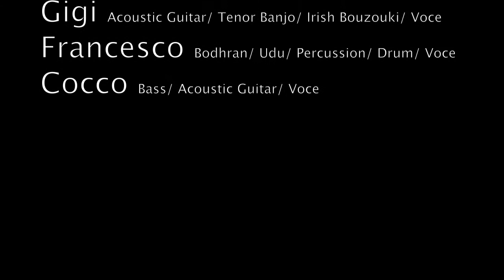Micro Irish Band - Live Summer 2015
MICRO IRISH BAND - VIDEO
Realizzato da Leone Usicco
Montaggio VIRALWEB

MICRO IRISH BAND

Un viaggio musicale, attraversando i verdi prati di Scozia e Irlanda, navigando i freddi mari del nord con le sea shanties dei marinai e pirati di fine '800, sino a giungere in Bretagna e nelle Fiandre.
Coinvolgenti ritmi e evocative melodie riproposte e riarrangiate con strumenti tradizionali e un tocco sempre personale, per uno spettacolo intenso, divertente, spesso e volentieri ballabile e in continua evoluzione.

MICRO IRISH BAND

Alice: Voce/ Whistle/ Flute/ Melody Horn
Gigi: Acoustic Guitar/ Tenor Banjo/ Irish Bouzouki/ Voce
Francesco: Bodhran/ Udu/ Percussion/ Drum/ Voce
Cocco: Bass/ Acoustic Guitar/ Voce